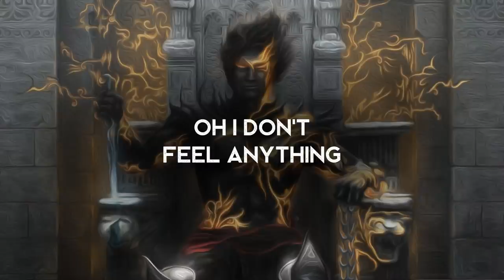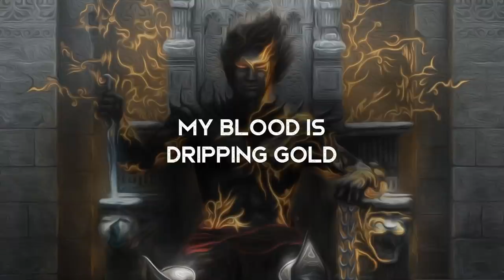Simple Things - Jennings Couch (LYRICS)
Lyrics video for Simple Things by Jennings Couch.

Amazon Music

Lyrics ►
Maybe if we had the right blood
A seat in the House of Lords
Party at the castle
We’re making noise and trouble
We don’t need the money or fame
We just want to live our days
Jumping on a school bus
Before the world destroys us
Am I alone?
Looking for the other side
Don’t you know
Thats not how these people ride
Simple things don’t make it better for me, no
My blood is dripping gold on the tongue of the queen
What?
Simple things don’t make it better for me
Better for me
People talk but god forbid they call me the king
I don’t feel anything
Oh I don’t feel anything
Hey, so I was like at this party with my friends
And I think I fell asleep
Cause I had this crazy dream
That we were freaking royal man!
Wake up from your stupid sleep
You’ll never be royalty
What you got is good for you
Your palace is your bedroom
Am I alone?
Don’t you know
Better for me
Better for me
When they cal me the king